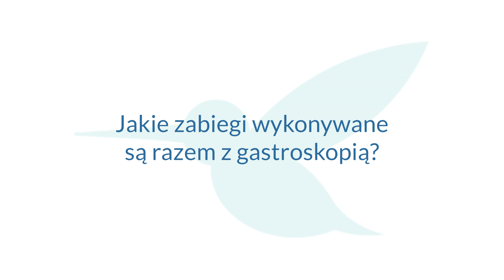Zabiegi wykonywane w trakcie gastroskopii - Centrum Medyczne Sonomed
Dowiedz się jakie zabiegi mogą być wykonywane podczas trwania gastroskopii.